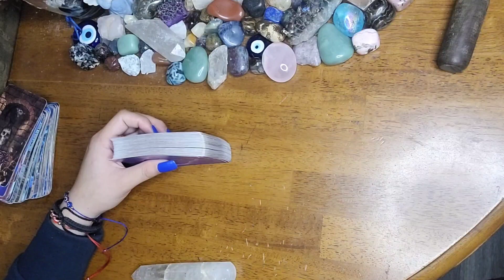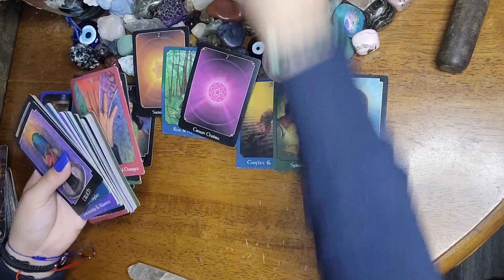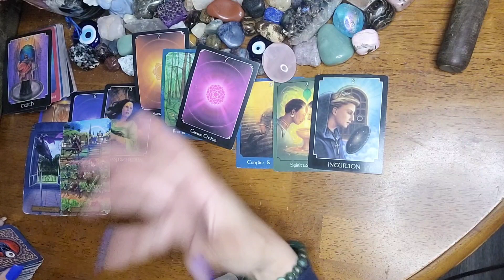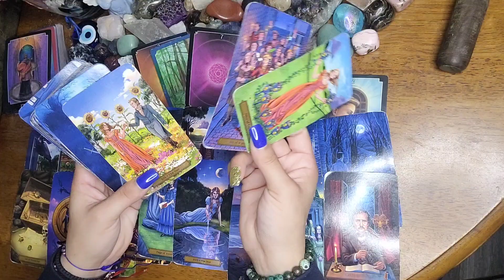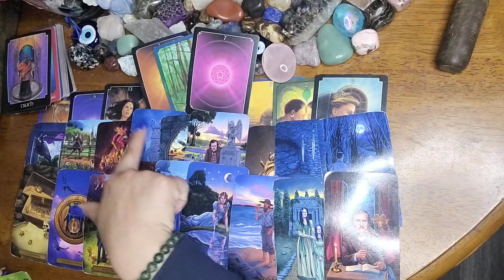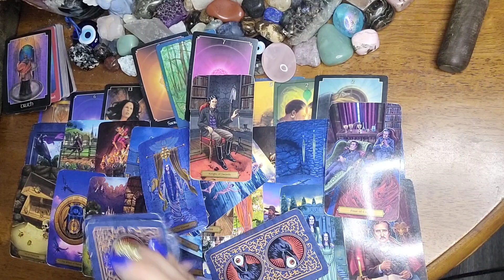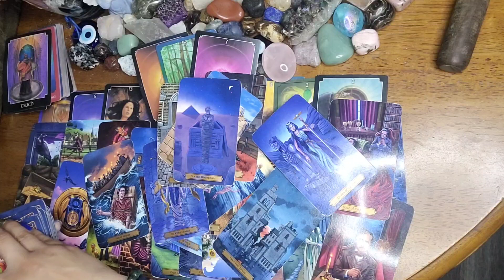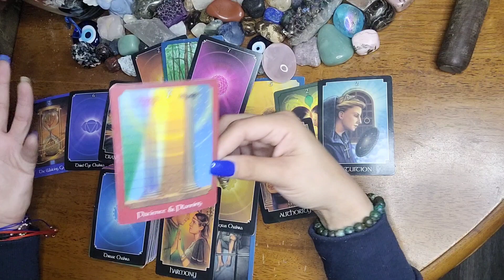⛄️ Taurus ♉️ Waiting 4 the truth 🤔 will they speak? December 31 2022 - January 6 2023 tarot reading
15 minutes - 25$
30 minutes - 40$
60 minutes - 70$